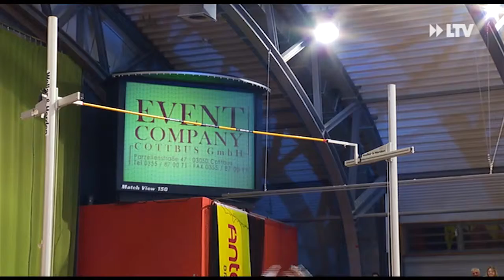Hoch hinaus - 02.02.2018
Piotr Lisek ist der Sieger beim 16. internationalem Springermeeting. Er sprang 5,83 m. Somit konnte er seinen Titel vom letzten Jahr verteidigen. Der Weltmeister, Sam Kendricks, ist zum ersten Mal dabei gewesen. Er schaffte die 5,78 m. Damit ist er auf dem 2. Platz. Viele weitere Top-Athleten waren dabei. Ein gelungener Start in die Leichtathletik-Saison.